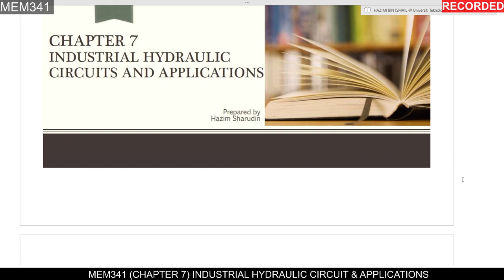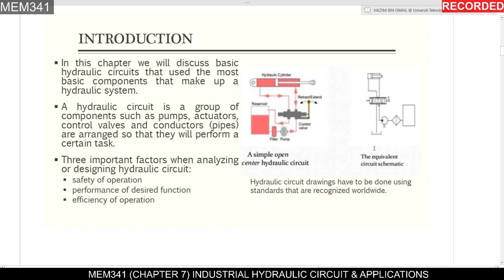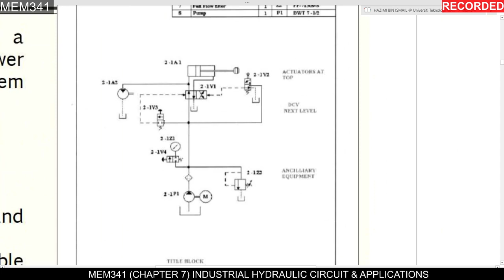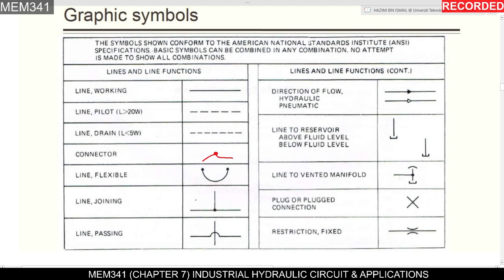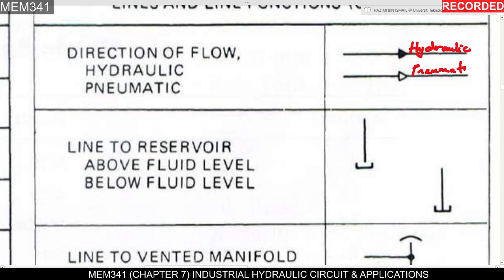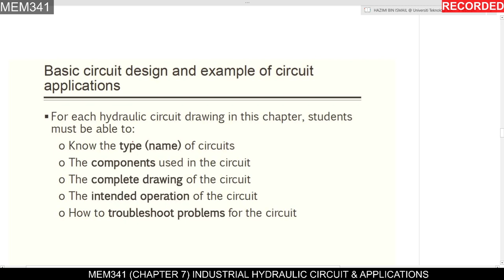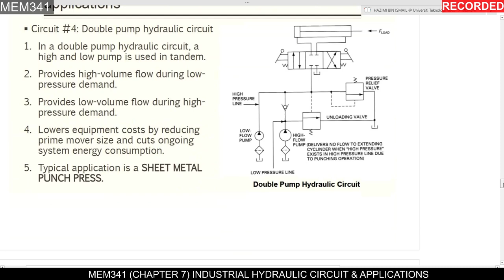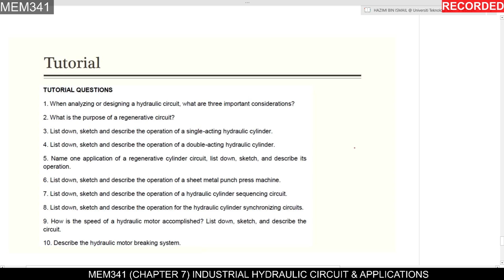MEM341 8th Lecture Chapter 7 Industrial Hydraulic Circuits and Applications